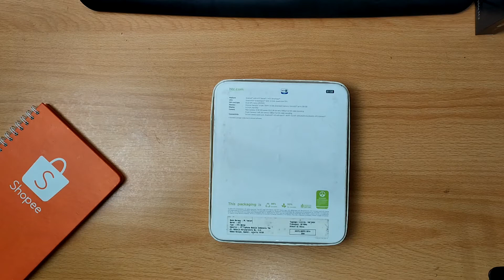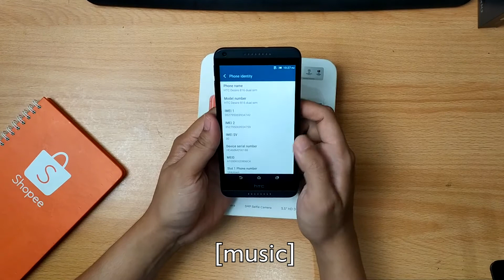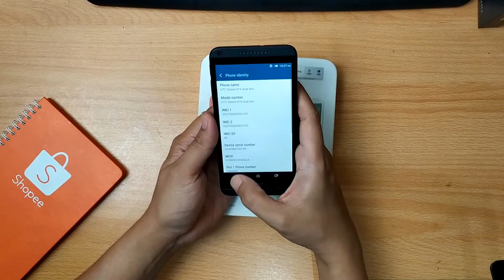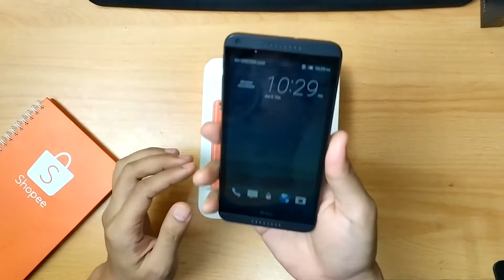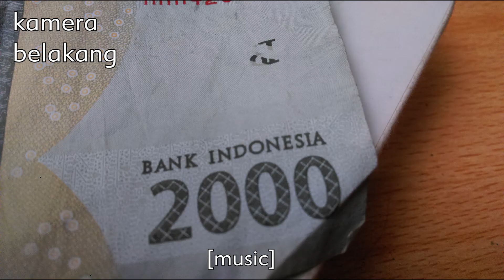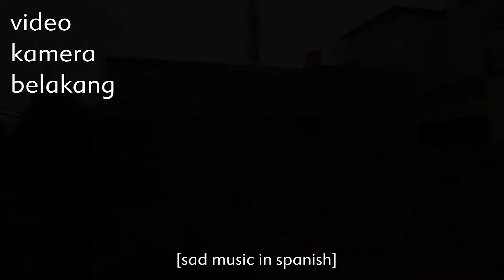Unboxing Hape Banting Harga - Flagship Yang dulunya seharga laptop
"Tutorial Mengganti LCD Touch Screen Android Di Rumah Aja - Xiaomi Mi 5"